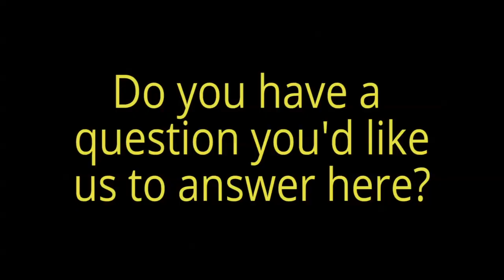What kind of medium sized birds do people keep as pets?